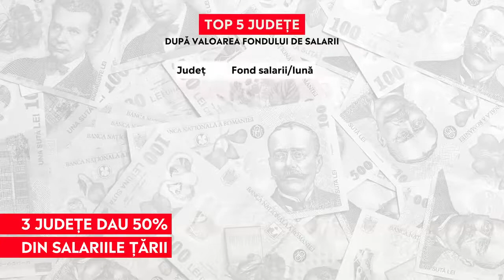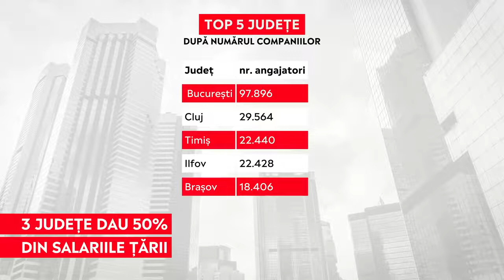Topul judeţelor cu cele mai mari salarii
➥ București, Cluj și Timiș asigură 48% din fondul de salarii din România.
➥ În județul Mehedinți este cel mai mic fond de salarii din țară.
➥ În România sunt 541.556 angajatori.